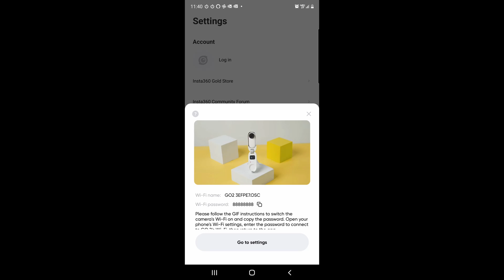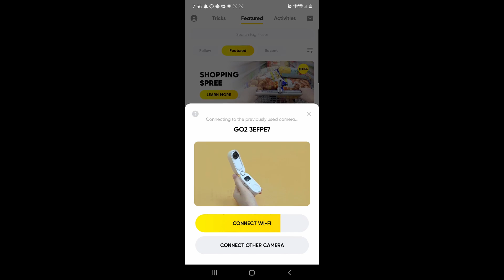Insta360 Go2 Wi-Fi signal dropping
uploading this video to share with insta360 support